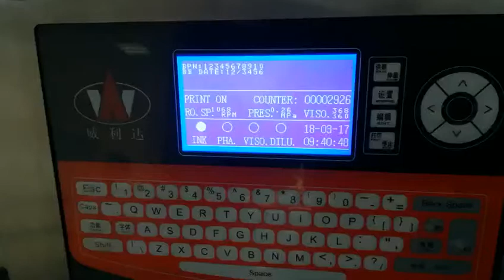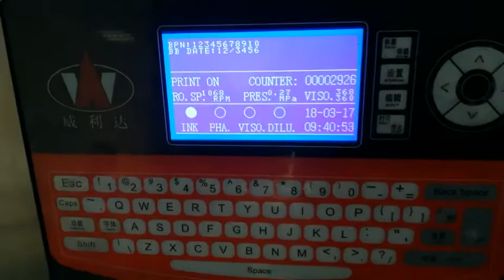180 喷白色pet 瓶子底部 2行